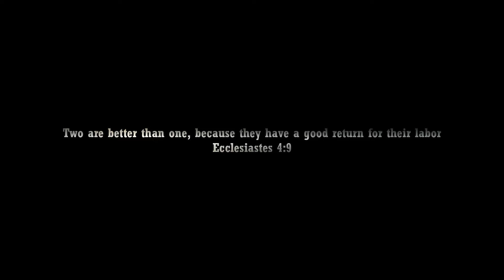JASON BOURNE 6: REBOURNE Trailer (2025) Matt Damon, Daniel Craig | James Bond Crossover |Fan Made 10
Jason Bourne and Aaron Cross are on the run after getting framed for the MI6 headquarters attack.

Long Time Members:

Editing Details:

Jason Bourne is one of the best action movie franchise. Unfortunately it has lost its steam compare to James Bond and Mission Impossible. I wanted to reignite its flame by creating a Jason Bourn 6 dream trailer once again. The trailer series has been one of the most popular in the channel. Despite the lack of Daniel Craig action scenes, I did not stop me bringing everyone’s dream in the concept which is to have James Bond and Jason Bourne go at it. Likewise I did not make it clear that its actually James Bond, I simply made him “the asset” of the MI6. Which still opens the possibility that he could be Bond.

Once again I hired a news person this time I made sure its actually Filipino, since the setting will be in the Philippines. I begin the trailer showing Bourne getting ready in a street fight. Using clips from Fubar, I was able to make the scene fresh like the beginning of the last Bourne film. With the help of Jason Bourne parody, I made a scene of Bourne calling someone in the agency asking for help to get info about Bond. Then I made a scene of Jason and Aaron talking to each other that Bond is dangerous and they need to work together. For the final scene I made Bond really a big threat by making Jason lose with his car getting hit. It turns out this was another great Jason Bourne 6 dreamt trailer thanks to wonderful clips that was available. I hope that the real Jason Bourne 6 will be as good as this concept.

VIDEO CREDITS | JASON BOURNE | MISSION IMPOSSIBLE GHOST PROTOCOL | MAYOR OF KINGSTOWN SEASON 1 | HOUSE OF LIES S2 EP 4 | TOMB RAIDER (2018) | THE MERCY (2018) | KNIVES OUT (2019) | NO TIME TO DIE | THE BOURNE LEGACY | SHRINE OF THE NATIONAL PHILIPPINE FLAG | WALKING MANIAL BY JULIUS VILLAVIEJA | JASON BOURNE RESURFACES (2016) BY STUDIO C | TAG (2018) | RENNERVATIONS (2023) | DOWNSIZING (2017) | STARLA | FPJ’S BATANG QUIAPO | SPECTRE | DEAD RINGERS (2023) | GLASS ONION | FUBAR |

MUSIC CREDITS | 65 TRAILER MUSIC